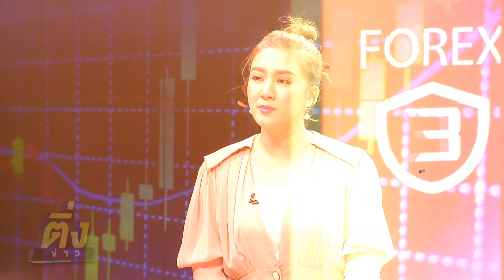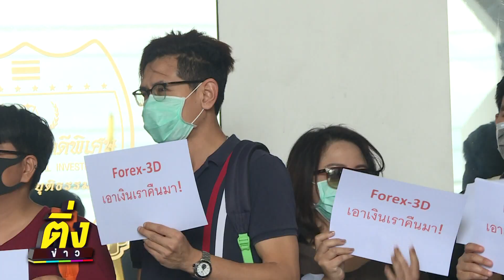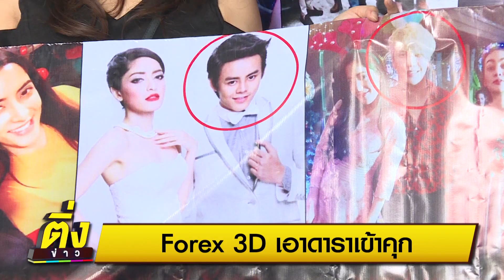Forex 3D เอาดาราเข้าคุก | ติ่งข่าว | วันที่ 19 ส.ค.65